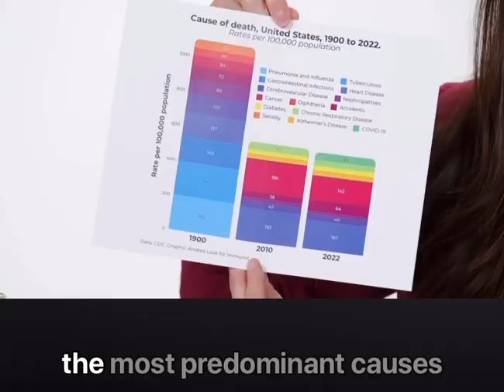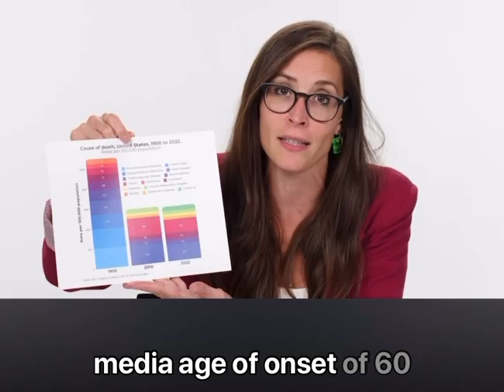People were not healthier 60 years ago.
We were not healthier “back in the day.”

In the 1960s, life expectancy was in the 60s.
Testicular cancer was almost always fatal. Now, it’s almost always survivable. Same with dozens of other cancers. And infections. And vaccine-preventable diseases.

People who romanticize decades-past don’t understand that the reason we contend with chronic diseases as a higher proportion of health conditions today is BECAUSE we don’t have to manage acute illnesses that would cause death at younger ages.

We die primarily of chronic diseases today because 1) we have made immense strides in combating acute infectious diseases that would kill us prematurely and 2) when our life expectancy was lower, we didn’t live long enough to develop diseases of aging.

Our life expectancy has gone from 47 to 79 because of infectious disease and cancer research. Research that has led to the development of vaccines, antimicrobials, food safety measures like refrigeration and pasteurization, immunotherapies, chemotherapies.

The top 3 causes of death in 1900 were pneumonia, tuberculosis, and gastrointestinal infections. Today, none of those are major concerns for mortality in the US. Because of infectious disease research.

Acute and chronic diseases are NOT mutually exclusive. Anyone who entertains this notion clearly does not understand science.